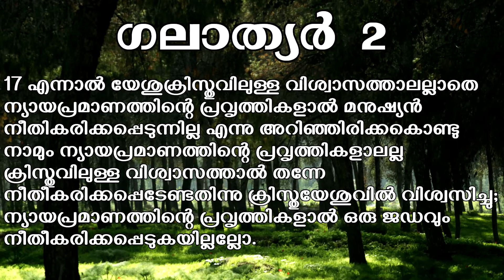ഗലാത്യർ | Galatians - 2 [Holy Bible Malayalam] (സത്യവേദപുസ്തകം) Visual Malayalam Bible || Manna Tv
Credits ►
Holy Scripture Reading ■  Sister Suni Anand, IPC Orlando
This Video is Produced and Owned by Your Living Manna Ministry for Christian, Biblical, Educational Use Only, Not For Monetary or Any Other Benefits.
■ YouTube's right to monetize : YouTube has the right to monetize all content on the platform and ads may appear on videos from channels not in the YouTube Partner Program. (Manna Tv Channel is not in the Partner Program)
So "The views, beliefs, ideas, interpretations, discourse, etc expressed, stated, or narrated in the advertisements shown in YouTube belongs entirely to the producers of the advertisements and are not supported, endorsed or subscribed by the channel. The channel also takes no responsibility, expressed or implied for the correctness or authenticity of the said views, beliefs, ideas, opinions, interpretations, discourses etc and viewers are advised to verify the genuineness of the same independently."